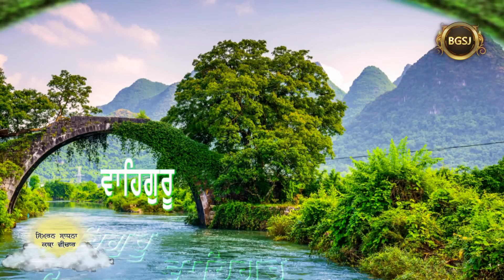Simran Sadhna Katha Vichar (Ep.161) | Bhai Gursharan Singh Ji Ludhiana Wale | Motivational | HD